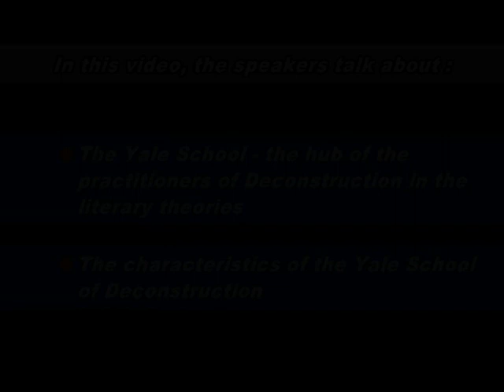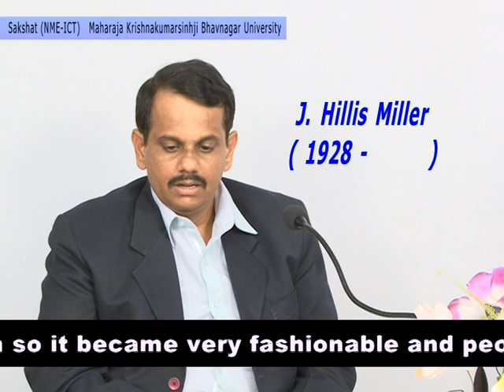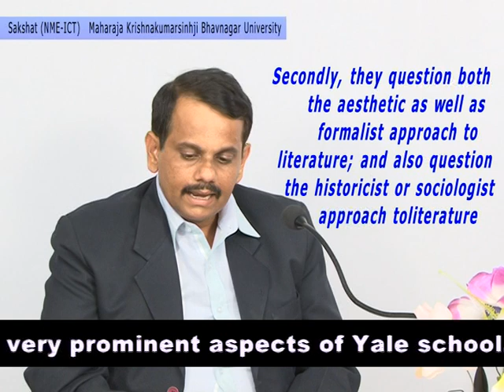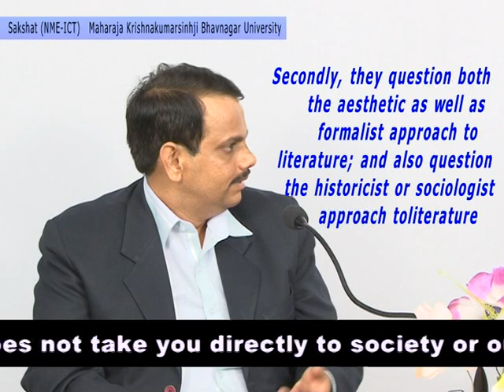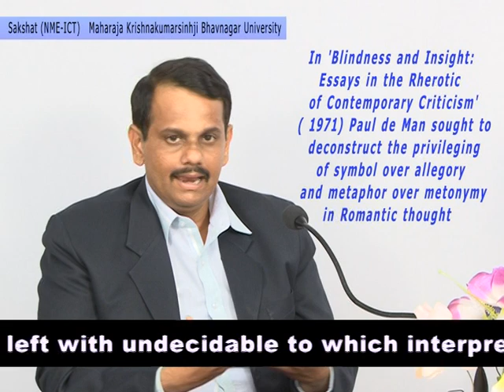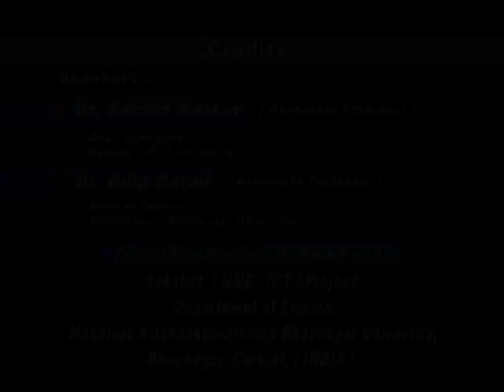Unit 5: 5.5 Derrida & Deconstruction - Yale School(final).avi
Following points are discussed in this short video lecture on Derrida and Deconstruction:
6.1. • The Yale School: the hub of the practitioners of Deconstruction in the literary theories
6.2. • The characteristics of the Yale School of Deconstruction